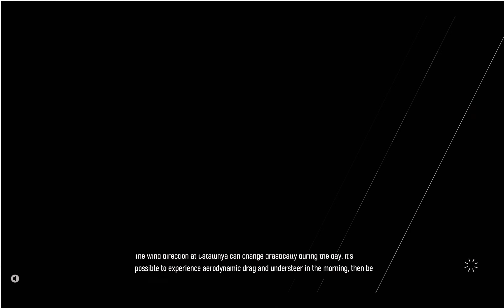Forza Motorsport Gameplay LAMBORGHINI PC 4K 60 FPS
Title: Forza Motorsport 2023 - Revving Up Realism in Racing

Description:
🏁 Get ready to hit the track like never before in the highly anticipated Forza Motorsport 2023! 🏎️ Buckle up and join us as we dive into a world of unparalleled racing realism, stunning graphics, and heart-pounding action.

In this adrenaline-pumping gameplay video, we showcase the next-generation racing experience that Forza Motorsport 2023 delivers. From the roar of the engines to the squeal of tires on the tarmac, every aspect of racing has been meticulously crafted to provide the ultimate driving sensation.

🌐 Race on iconic tracks from around the world, meticulously recreated with breathtaking detail. From the challenging curves of the Nürburgring to the high-speed straights of Daytona, you'll feel like you're right there on the world's most famous circuits.

🚗 Choose from an extensive roster of meticulously modeled cars, from classic legends to the latest hyperarcs. Customize and fine-tune your vehicle to perfection, giving you the edge on the track.

🌟 Experience the thrill of realistic weather and lighting effects that dynamically change the course of the race. Rain-soaked tracks, dazzling sunsets, and stunning night races will put your driving skills to the test.

🎮 Immerse yourself in the authentic racing atmosphere with cutting-edge AI that adapts to your skill level. Whether you're a novice or a seasoned pro, Forza Motorsport 2023 offers a challenge for every player.

🔧 Dive into the deep world of car tuning and upgrades. Fine-tune every aspect of your vehicle's performance to match your driving style, and compete against the best racers in the world.

Join us on this high-speed journey into the world of Forza Motorsport 2023, where precision, speed, and skill will be your keys to victory. Are you ready to leave your mark on the racetrack and become a legend in the world of motorsport?